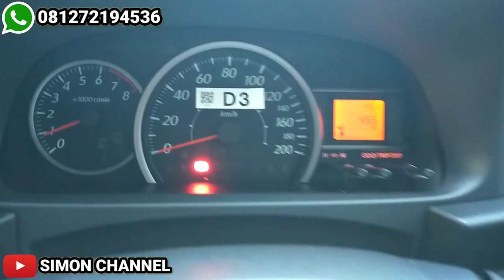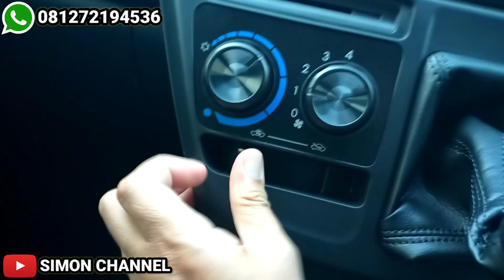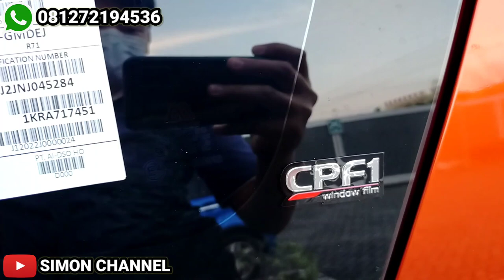New Daihatsu Sigra 1.0 M MT MC 2022, Orange Colour, Exterior & Interior [B400RS]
Astra Daihatsu Lampung Soekarno Hatta

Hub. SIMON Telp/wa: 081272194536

New Sigra 1.0 M MT MC OTR OTR 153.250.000
(Note Harga Per September 2022 OTR Provinsi Lampung)

Kalo suka sama coverannya  jangan lupa Like, kalo mau info ter up date Daihatsu, kalian tinggal tulis dikolom komentar, dan jangan lupa nyalain Loncengnya ya biar kalian gak ketinggalan coveran aku yang bakal aku upload tiap hari!!!

sigra1,0
sigra1,2